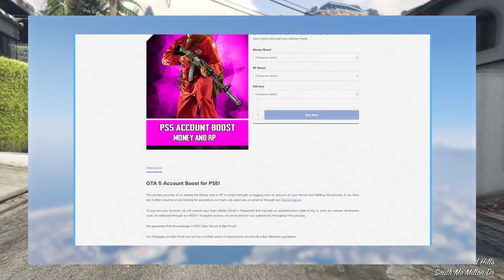TOP 10 BEST CREW COLORS IN GTA 5 ONLINE! (Bright Colors,Clean Colors & More!)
TOP 10 BEST CREW COLORS IN GTA 5 ONLINE

►For the Best & Cheapest INSTANT Delivery GTA 5 Modded Accounts & Account Boosts for Xbox, Playstation & PC Ranging from 50 MILLION - 1 BILLION be sure to head

ANY QUESTIONS ABOUT PEARLECENTS OR BASES BE SURE TO ASK AWAY :)

More Crew Colour Videos!

2) LIKE THE VIDEO

3) SEND PROOF ON MY DISCORD ON THE SEND PROOF OF SUBSCRIPTION CHANNEL

4) UNDER THE SCREEN SHOT PASTE YOUR SOCIAL CLUB NAME

6) IF DONE ABOVE ILL ADD YOU TO THE CREW. YOU NEED TO PRESS REQUEST TO JOIN FIRST.